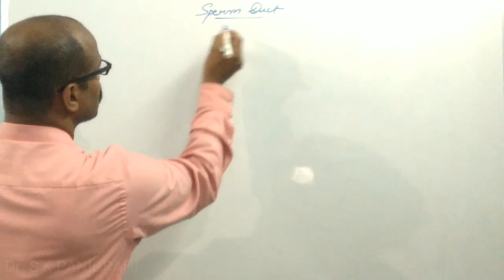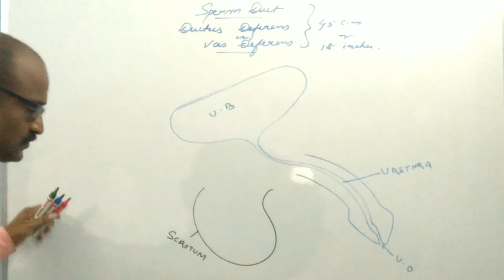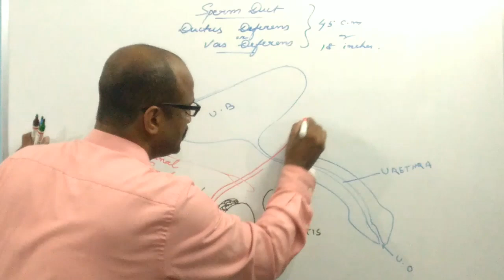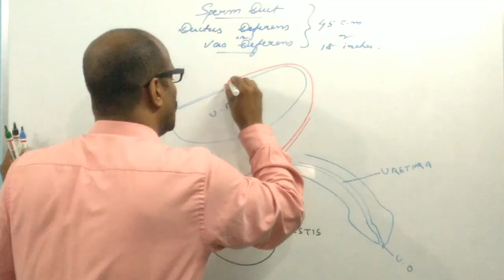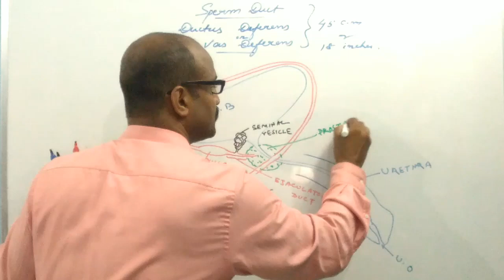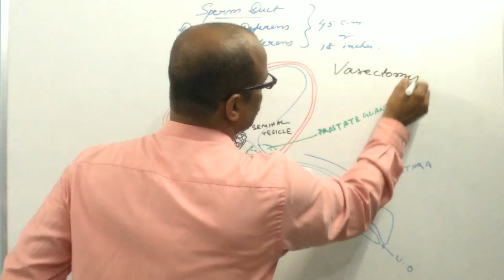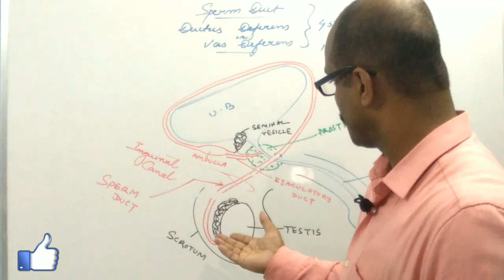SPERM DUCT/VAS DEFERENS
Human Reproductive System-07